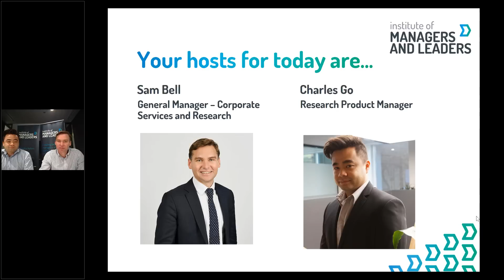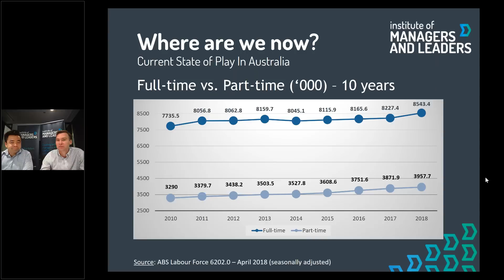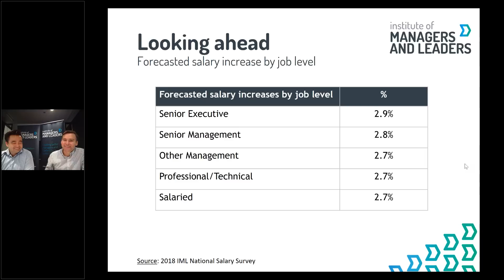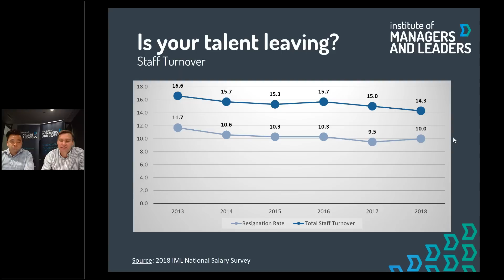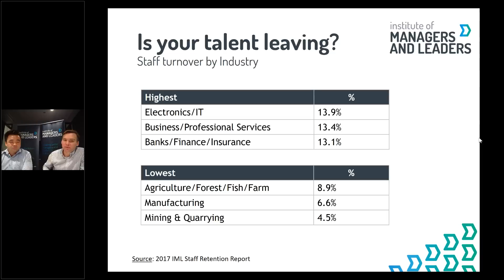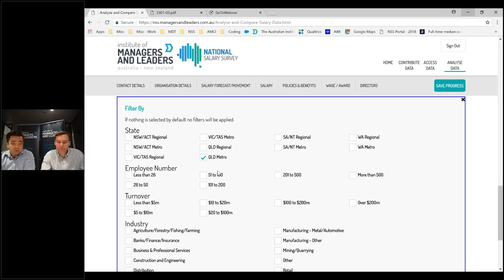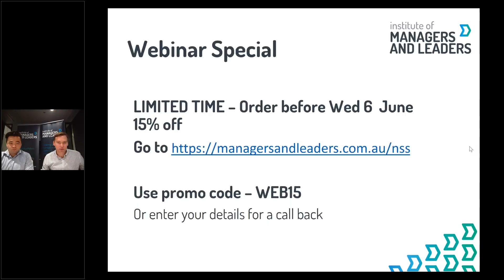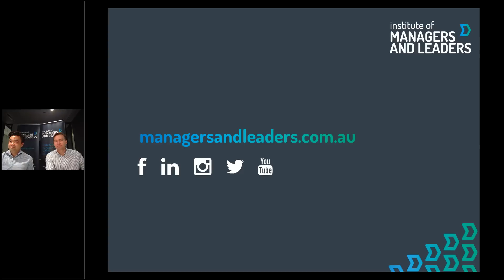2018 National Salary Survey Webinar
Thank you for joining Sam Bell and Charles Go talk through the 2018 National Salary Survey. The webinar explores
– Salaries are on the rise: Which industries are getting a pay rise.
– Looking ahead: Trends forecasts for 2018
– Stop the revolving door: Insights on retaining top talent